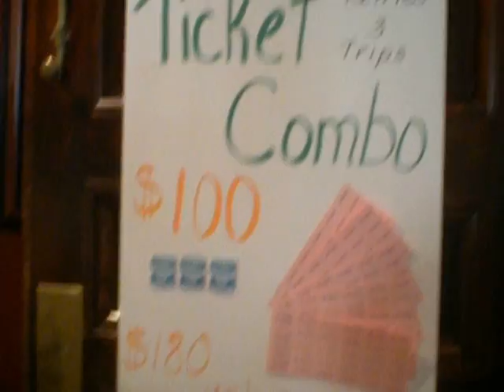1/19/12 NYPD PO JAMES McNAUGHTON TRIBUTE #4